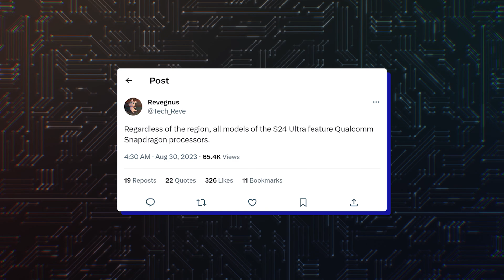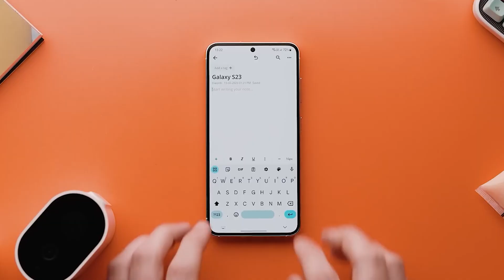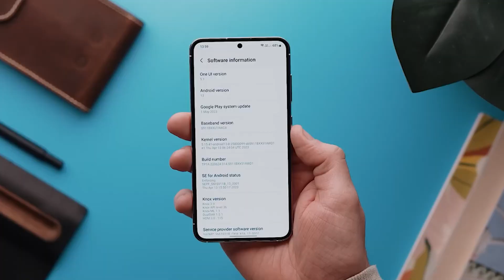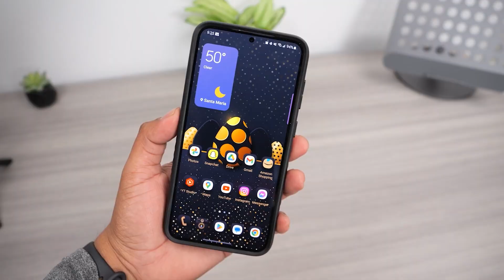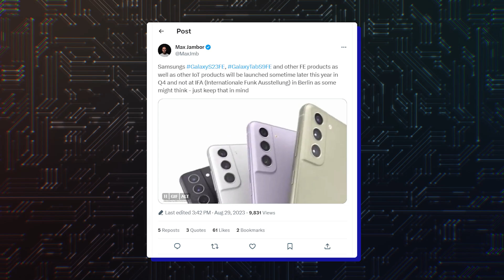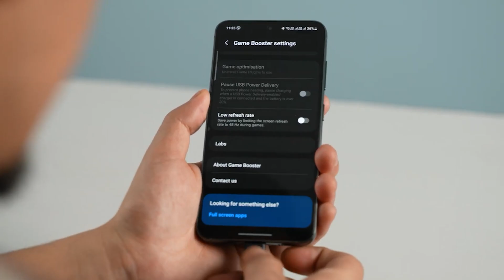Samsung Galaxy S24 Ultra - YES! That's What We NEED!!!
Galaxy S24 Ultra might rock the Snapdragon 8 Gen 3 SoC worldwide
Samsung will massively improve the displays of the entire Galaxy S24 series
Galaxy S23 FE, Tab S9 FE, Buds 3, and SmartTag 2 to be launched in Q4 2023